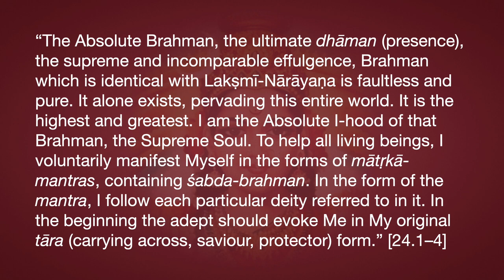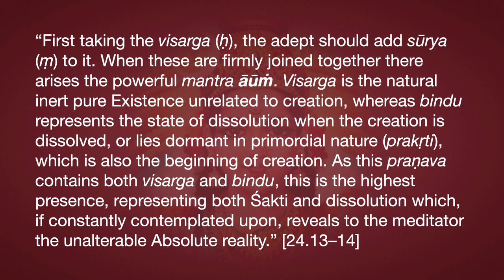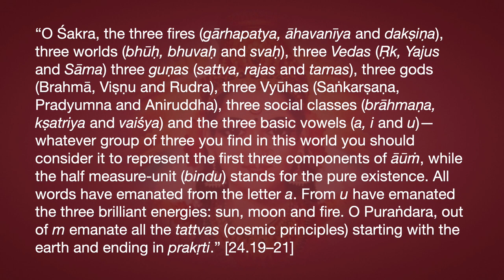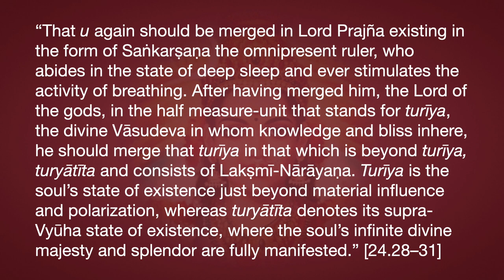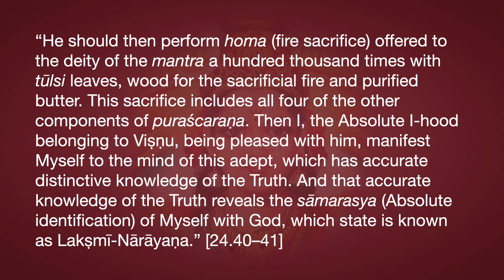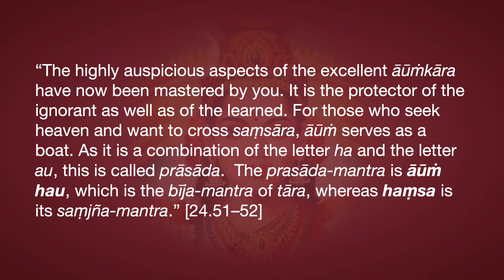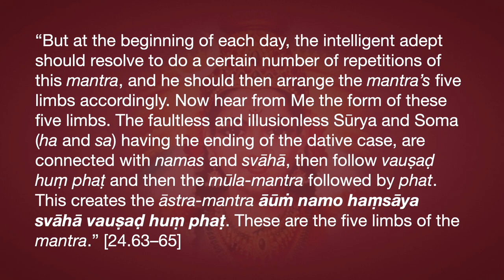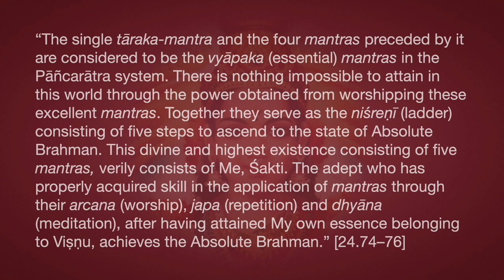Lakṣmī Tantra Chapter 24—Structure of Tāraka (āūṁ)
“The Absolute Brahman, the ultimate dhāman (presence), the supreme and incomparable effulgence, Brahman which is identical with Lakṣmī-Nārāyaṇa is faultless and pure. It alone exists, pervading this entire world. It is the highest and greatest. I am the Absolute I-hood of that Brahman, the Supreme Soul. To help all living beings, I voluntarily manifest Myself in the forms of mātṛkā-mantras, containing śabda-brahman. In the form of the mantra, I follow each particular deity referred to in it. In the beginning the adept should evoke Me in My original tāra (carrying across, saviour, protector) form.” [24.1–4]
“First the adept should take the letter dhruva (a), then add the letter karṇa to it (a + u), then he should add the letter nābhi (ṃ) to that, and finally unite them together (ā + ū + ṃ = āūṃ). Having thus constructed āūṃ, the adept should first decorate that Brahma-tāraka with bindu, then with nāda. Then, as accompaniment to this tāraka he should meditate on the eternal Brahman made up of these three letters in the Vaiṣṇava form, the mind flowing towards it incessantly like the continuous flow of oil. In this tāraka, a represents Aniruddha, the fifth vowel (u) represents Pradyumna, ṃ represents Saṅkarṣaṇa and bindu represents Vāsudeva.” [24.5–8]
“O Śureśvara, the indivisible integral nature of these four letters is the nāda. The highest perfection of nāda is the I-hood of God, who is the highest Goddess. She is the most subtle Śakti, called the space that exists inside nāda. Nāda represents the Supreme Brahman, the essence or soul of everything. The space surrounding Brahman is called daharākāśa, the legendary abode of Brahman, or Brahman's very presence insofar as It can be grasped by the human mind. She, who is identical with Myself, is subtle, pervaded by śabda-brahman and all-pervasive.” [24.9–10]
“When the nāda ceases to be actively present, the Absolute and luminous Brahman called Lakṣmī-Nārāyaṇa becomes spontaneously manifest. Śabda-brahman represents the dawning of God’s creative activity which, though active, has not as yet created any object. It is the state of existence when God or Śakti is potentially creative. Thus I have now told you about the dhāman (Vaiṣṇava presence) of the Supreme Person. Listen now to the description of the essential traits of its form, which is tranquil and inert.” [24.11–12]
“First taking the visarga (ḥ), the adept should add sūrya (ṃ) to it. When these are firmly joined together there arises the powerful mantra āūṁ. Visarga is the natural inert pure Existence unrelated to creation, whereas bindu represents the state of dissolution when the creation is dissolved, or lies dormant in primordial nature (prakṛti), which is also the beginning of creation. As this praṇava contains both visarga and bindu, this is the highest presence, representing both Śakti and dissolution which, if constantly contemplated upon, reveals to the meditator the unalterable Absolute reality.” [24.13–14]
“Dissolving all objects belonging to both the pure and impure creations, Śakti, who is again ready to start creating, arranges the further movement on Sūrya or Puruṣa, who is eternal, supreme and is in the form of bhoktṛ (the enjoyer). Then, She reappears out of that state of existence which contains Agni and Soma, and attains dāṃpatya (the perpetual intermediary coupled condition) consisting of bindu and nāda. Śakti attains the subtle coupled condition identical with the divine inertia and exists in the divine, pervasive supreme Self. According to the learned the coupled condition, āūṁ has three and a half mātrās (measure-units): one measure for each of the three sounds a, u and m, while the dot ˙ (bindu) counts as only half a mātrā.” [24.15–18]